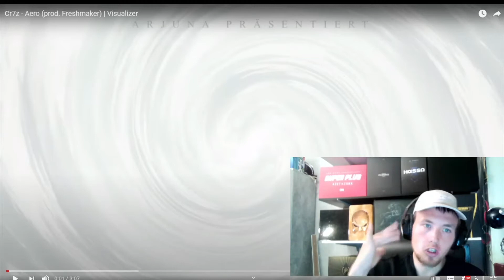CR7Z AERO REACTION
Die neue Cr7z Single 'Aero' aus der 12 Tracks umfassenden 'TYPHON' EP. Release: 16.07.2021 | Jetzt vorbestellen um echten Rap mit Skill, Herz und Verstand zu unterstützen.